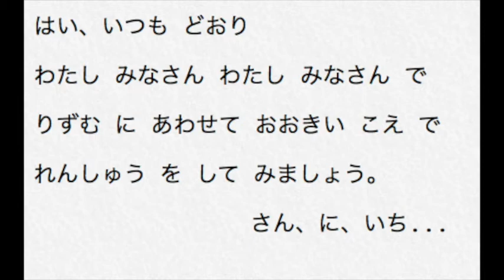Weekly Useful Japanese Words and Phrases 103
This is a beginner level short Japanese tutorial video which presents useful daily words and phrase in Japanese. During the video, you will be given pauses to practice words and phrases that you will encounter in daily life in Japan. Let't learn Japanese with these weekly simple yet useful phrases! They will come in handy in your daily life in Japan or interaction with your Japanese friends, family co-workers etc. This is for complete beginner to intermediate level.
Phrases of this week

-あらー。/ あらまー。/ あーあ。
(arā / aramā / āa)
—Oh, no. Oh dear.

-おっと！
(otto)
—Oops!

-いた！いたい！
(ita / itai)
-Ouch!

チャンネル名：10分 英会話・スペイン語 & Aprender Japonés Fácil y Rápido
YouTube Video Creator: Mitch (みっち)
テーマ：語学学習、日本語、英語、中国語、スペイン語、常用漢字、clases de japonés para hispanohablantes, Japanese lessons for English speakers

Hi, everyone. I'm Mitch. By the way, I have launched online Japanese language courses and now you can take online Japanese lessons with me via Skype, Google Hangouts, Google Duo, etc. To find out more about the courses, please visit↓